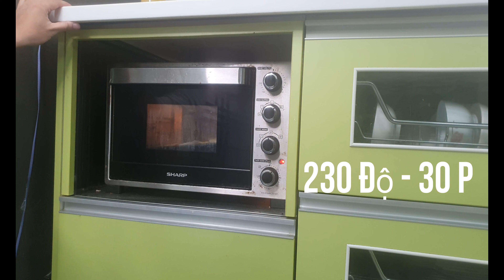BÁNH NƯỚNG TRỨNG NGỖNG#EGG CAKE món ngon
trứng món ngon ẩm thực món ăn ngon món ngon mỗi ngày